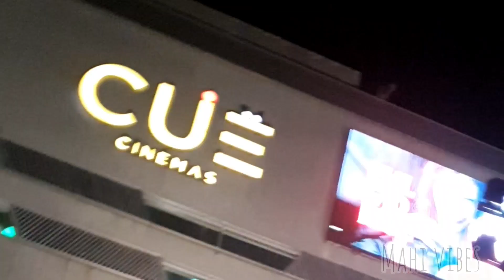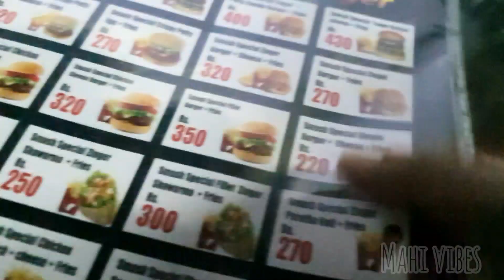Ep #1 1st Day of Eid | Eid Special Vlog | Family Vlog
Ep #1 1st Day of Eid | Eid Special Vlog | EID Vlog

Mahi_607

Mahi Vibes